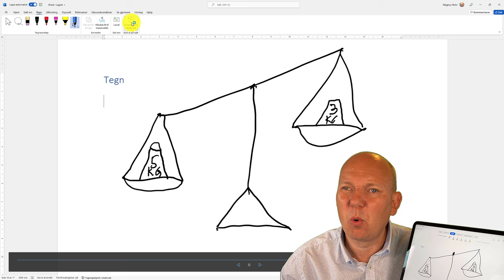Tegn i Word